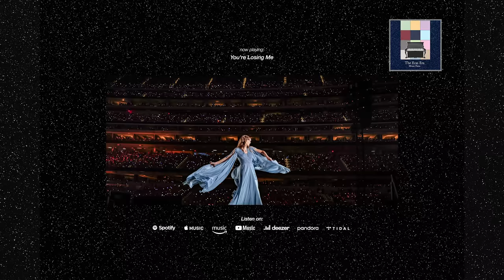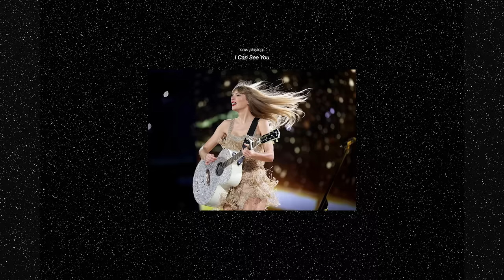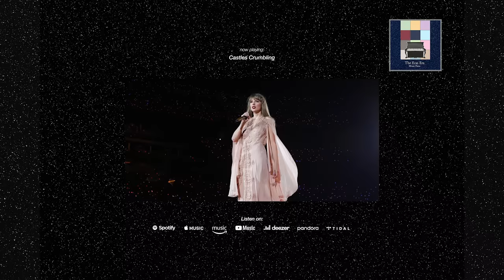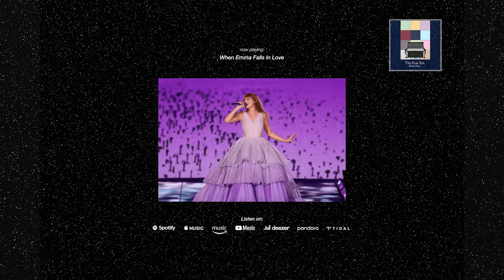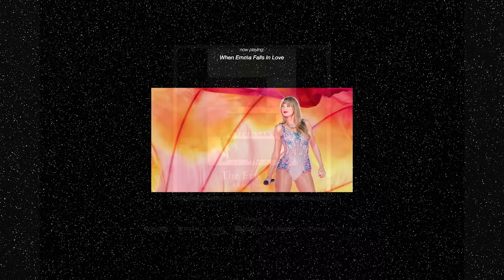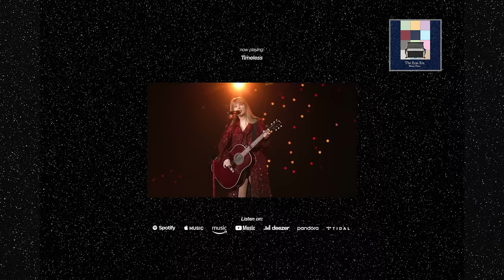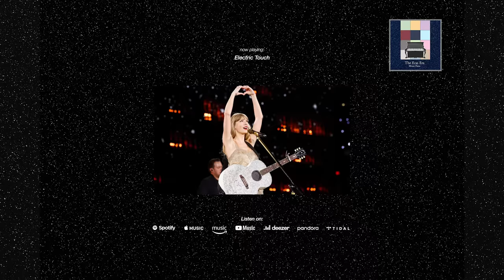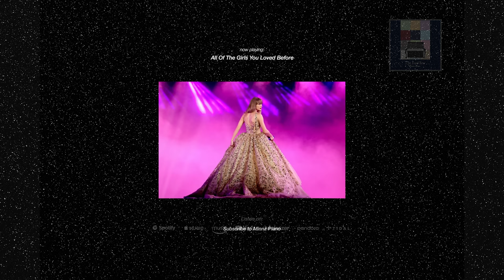taylor swift - you're losing me | speak now vault songs | all of the girls | 50 mins of calm piano ♪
► Timestamps:
00:00 - You're Losing Me
07:17 - I Can See you
13:14 - Castles Crumbling
19:42 - When Emma Falls In Love
25:18 - Foolish One
32:09 - Timeless
38:39 - Electric Touch
43:40 - All Of The Girls You Loved Before

"You're Losing Me", songs from the "Speak Now" vault, and "All Of The Girls You Loved Before..." —  My newest album "The Eras Era: Piano Instrumentals." is a collection of calming piano music featuring all the new songs Taylor Swift has released since the beginning of her Eras tour. 😊 While I'm aware that the tour is far from over, and that we're soon getting new vault songs with 1989 Taylor's Version, it meant a lot to me that I share these covers with you first. Many of you requested vault tracks such as "Castles Crumbling" and "Timeless", as well as "I Can See You" and "Foolish One", not to mention, "Electric Touch" and "When Emma Falls In Love". I hope you enjoy them as much as I enjoyed playing and recording them for you xx ❤️

Images: Taylor Swift®